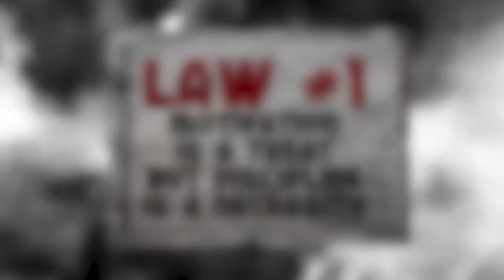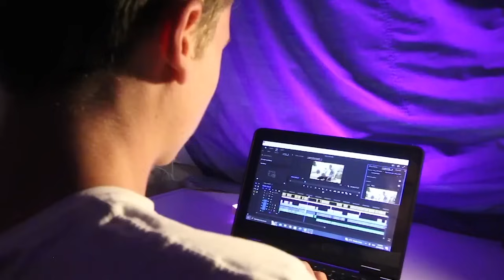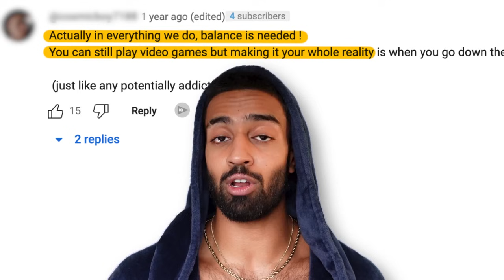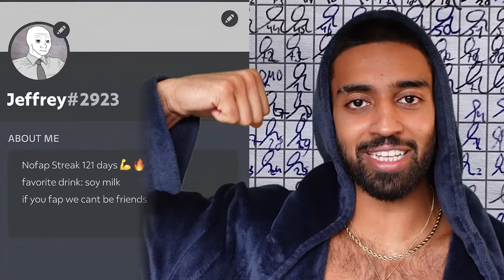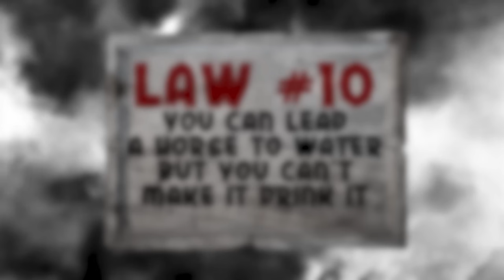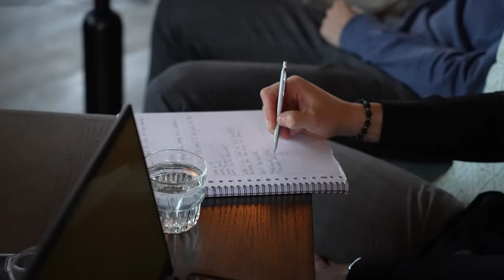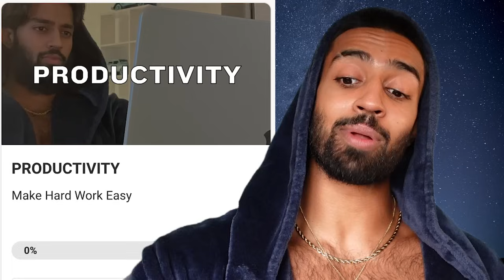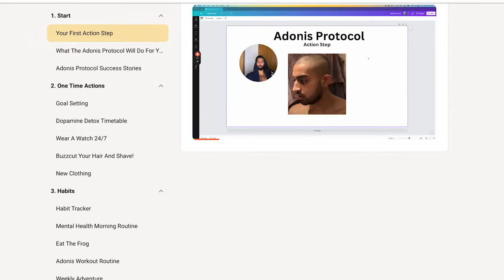The 17 Laws of Self Improvement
I've fulfilled my mission for this channel. Goodbye. If you want to check up on my new path here it is...